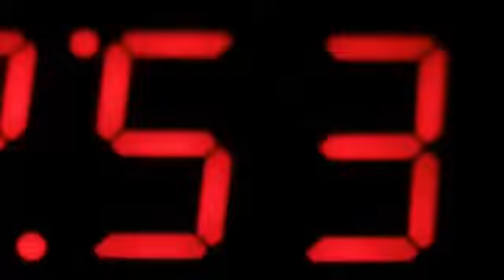הרב יאשיהו פִּינְטוֹ - ט״ו באב תחילת הימים הנוראים